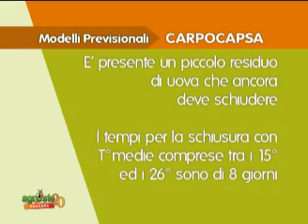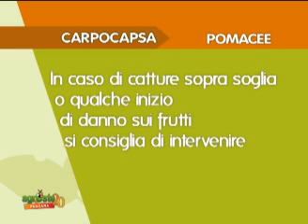MODELLI PREVISIONALI E CONSIGLI PER LA DIFESA DAI FUNGHI DELLE POMACEE DEL 6 GIUGNO 2012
AGRESTE PUNTATA 11 DEL 6 GIUGNO 2012 - Nella parte tecnica: i modelli previsionali curati come sempre da Clelia Tosi e i consigli per la difesa di pomacee e drupacee del medico delle piante Andrea Rimondi. Ecco i consigli per i funghi delle pomacee